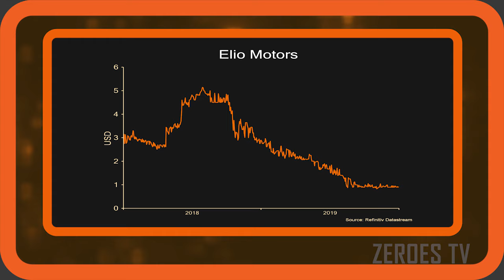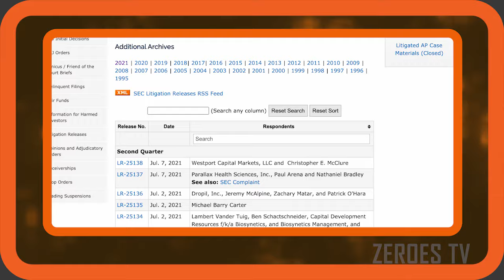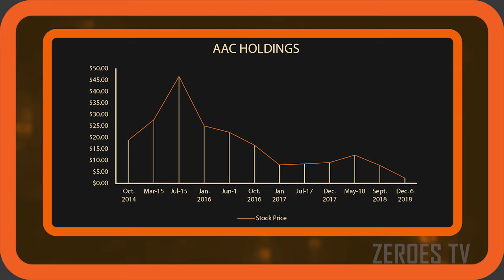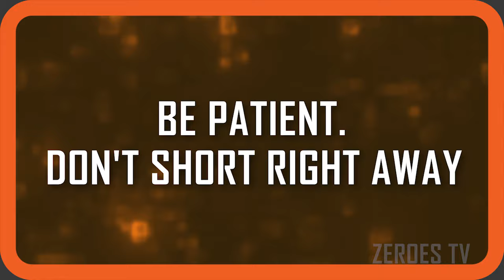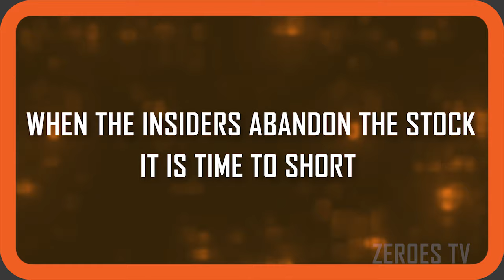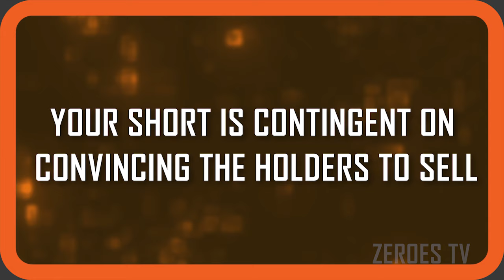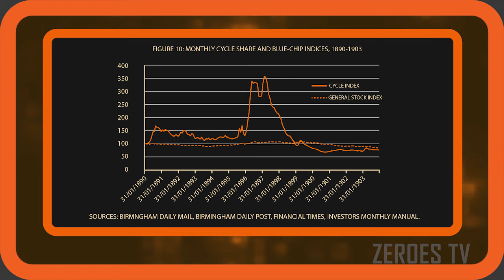Tracking Repeat Offenders to Find Shorts | Short-Selling 101 | Zer0es TV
In this Short Selling 101, Chris Drose, founder of Bleeker Street Research, lays out his process and reasoning for focusing on bad actors to find short candidates. When companies go bankrupt and the lies that the promoters have been telling finally start to unravel, it’s amazing how often the same usual suspects are found at the scene. If it wasn’t for regulator negligence this incredible source of alpha probably wouldn’t exist, but for those willing to do the work searching for and following the career progression of these serial offenders, it can provide a continuous stream of targets. Chris argues that for investors with the patience to wait for the right time in the promotional cycle and the ability to stomach the inevitable volatility, outcomes can be predicted with almost 90% certainty as these management teams, auditors, and investors continue following the same old playbook.

Visit Carson Block’s new video channel and be the first to see all future short-selling content